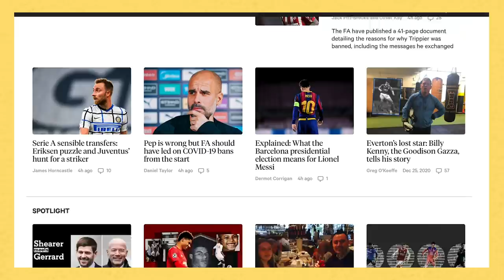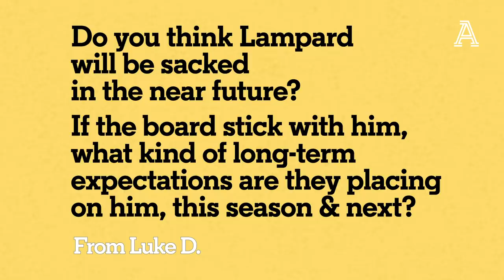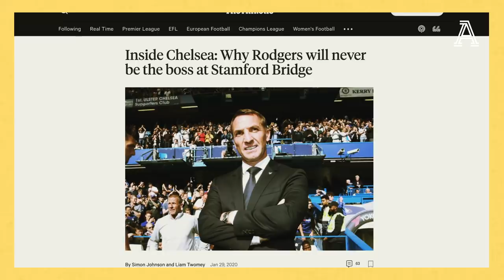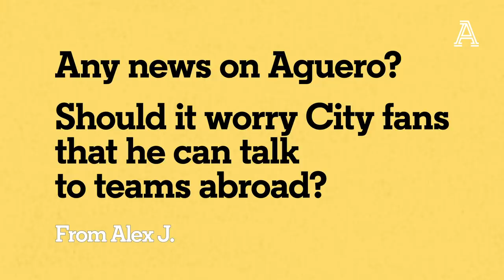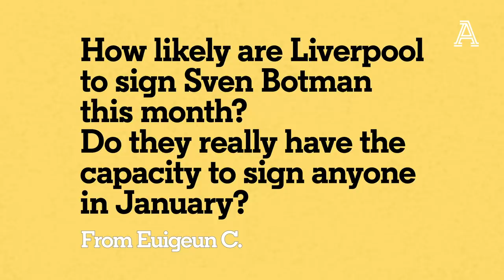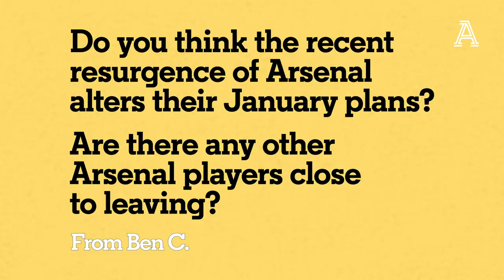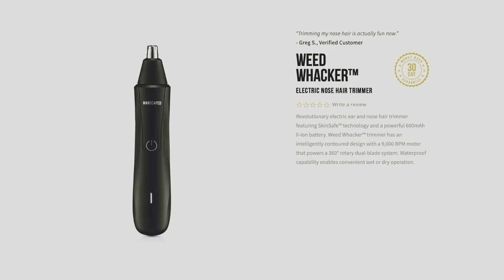Lampard's future, Arsenal's January plans, Aguero, Liverpool & Botman | Ask Ornstein | The Athletic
Welcome back to Ask Ornstein and a happy new year from everyone at The Athletic! This week’s show takes a look at, among other things, Frank Lampard’s increasingly precarious position at Chelsea.

You can currently sign up to The Athletic for less than £/$4 a month to cure those January blues.

On the agenda for David this week:
00:00 - Ask Ornstein episode 17
01:00 - Lampard’s position at Chelsea, Rice interest, potential replacements
07:28 - Aguero’s future
09:25 - Liverpool’s centre-back approach
10:35 - Arsenal’s creativity mission and where Smith-Rowe fits in

Listen to The Ornstein & Chapman podcast for free wherever you get your podcasts

You can also listen to our free club podcasts in all the usual places, including: